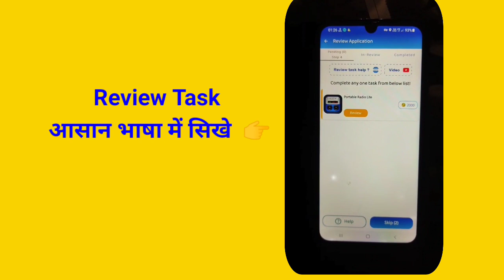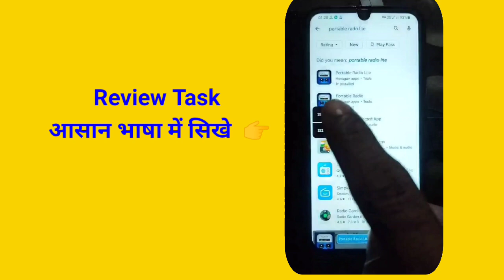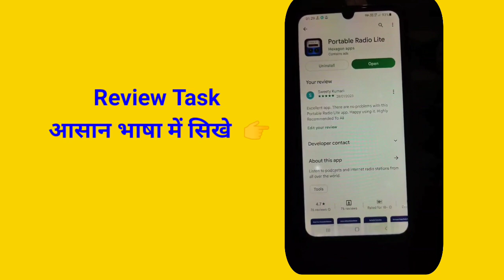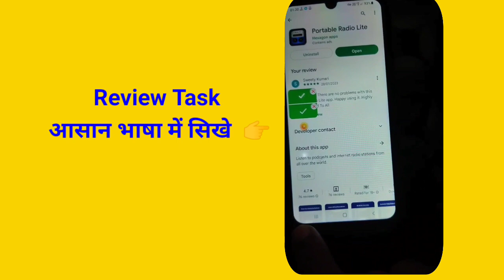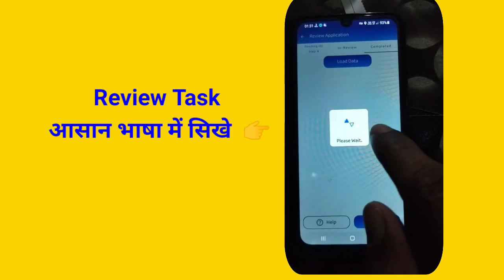How to do Review Task in Real cash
Earn With Vk official whatsap group

Come fast,
Without investment 📢

My refferal code - zg3nbu

Join krke whatsApp kre:- 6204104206
( vishweshwar )

Terms nd condition :-⬇️

जो number account मै link हो उसी number से registration करे ☝

Here is some other free earning application
Please use my reffer code 🙏

reffer code:- BS6VXA42